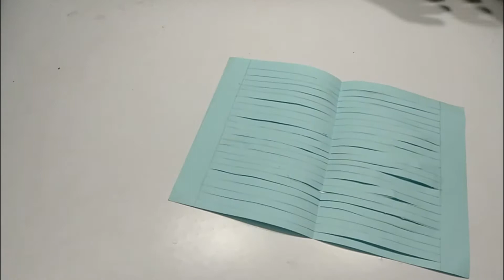how to make paper lamp for diwali ! tutorial ! the art company !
hello

the art company
near jabalpur adhartal station
name  shubham chakrawarti
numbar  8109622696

Add  richhai sai vihar colony V.F.J Roar adhartal
         jabalpur , MP 482010